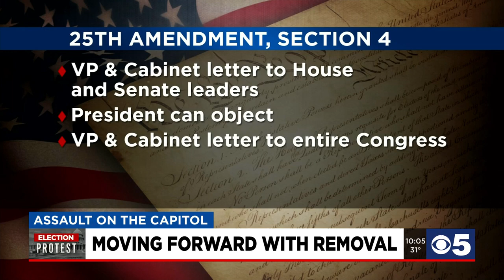Impeachment and the 25th Amendment explained by UMKC constitutional law scholar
Top Democrats in Congress, and at least one Republican now, are calling for President Trump to be removed from office either through the impeachment process or the 25th Amendment..